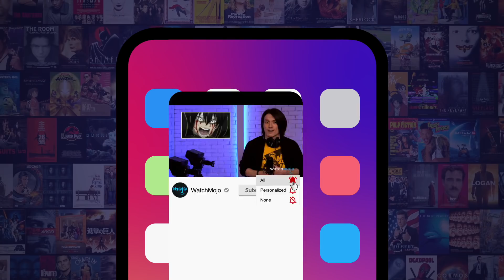Top 10 Things The Trial of the Chicago 7 Got Factually Right and Wrong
With "The Trial of the Chicago 7", Aaron Sorkin gets a lot right ... while taking a few liberties along the way. For this list, we’re looking at which plot points in the historical legal drama were true to real life, and which were fiction. Our countdown includes Bobby Seale’s Mistreatment, Judge Julius Hoffman’s Incompetence, FBI Agent Daphne O’Connor, Ramsey Clark’s Testimony, Fred Hampton’s Death, and more. What did you think of “The Trial of the Chicago 7?”